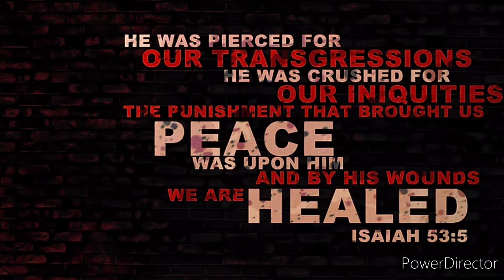Neevu Mosina Papa bharame Christian Song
యేసు క్రీస్తు పొందిన శ్రమలు భాధలు మాటల్లో చెప్పలేము

Album  Name : Yela Varnichagalanu
Song Name    : Neevu Mosina
Lyrics              : Johnson Valaparla
Sung by          :  Gandhi Prabhakar ( Ex-Army)
Composer       : Jho (Chennai)
Programmer : Yuvaraj ( Chennai)
Mastering      : Ganesh